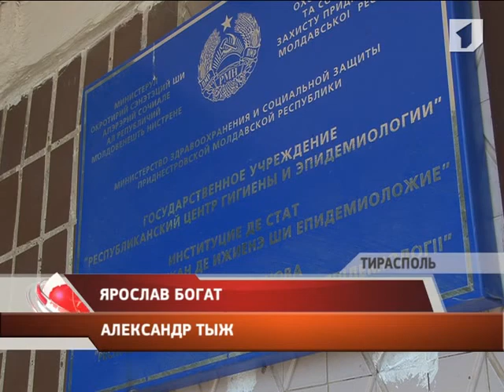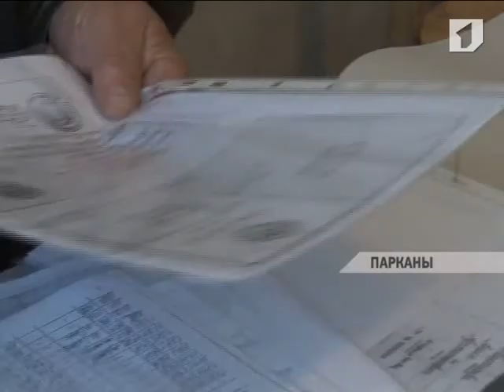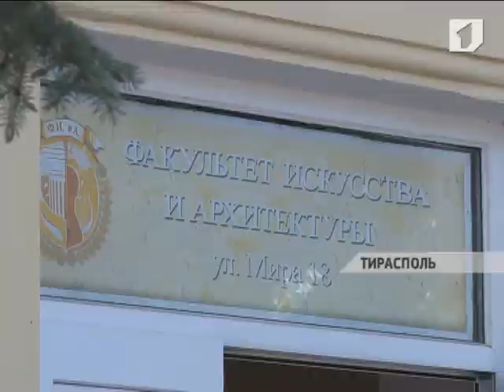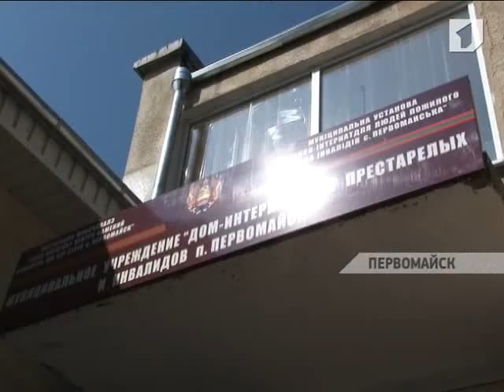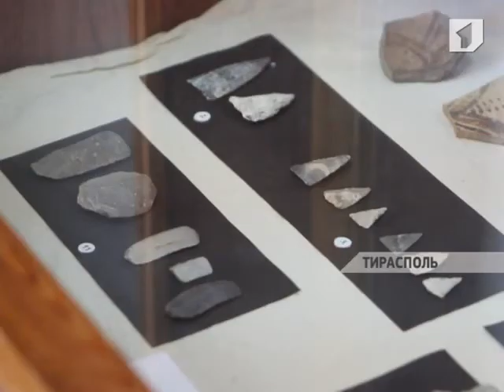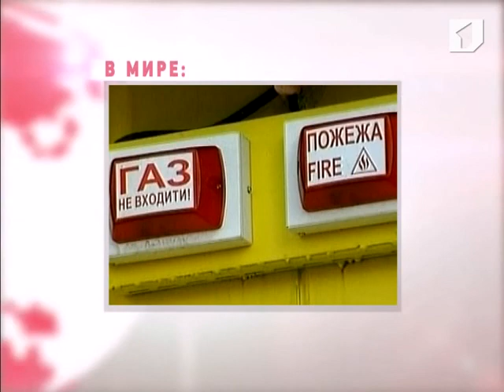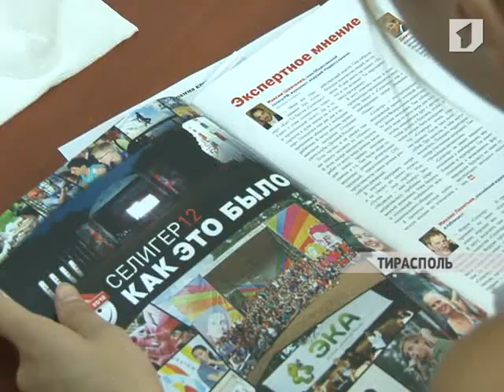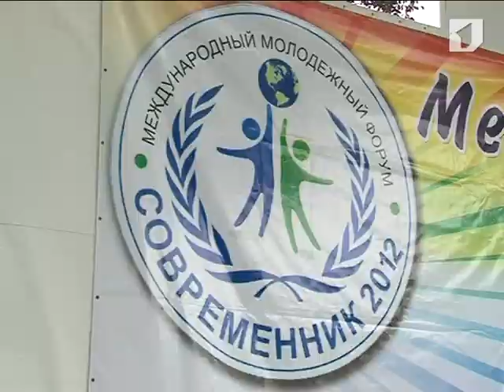Программа "Вовремя" 15/08/2003